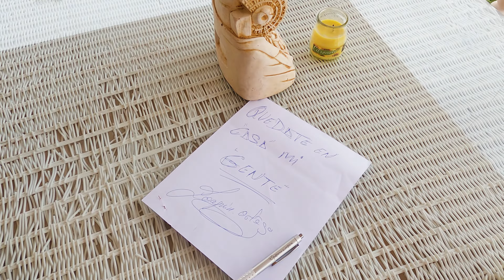JOAQUIN ORTEGA - QUEDATE EN CASA MI GENTE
Quédate en casa mi gente, un tema dedicado a todas esas personas afectadas por el virus, cuando se levanto la pandemia, un tema incluido en mi disco Inspiración.